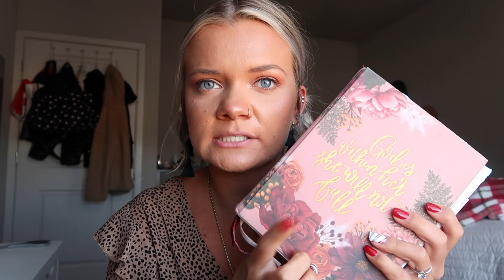Vlogmas Day 14!♡︎ Come to Church with Me!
xoxo, Madeline ♡︎